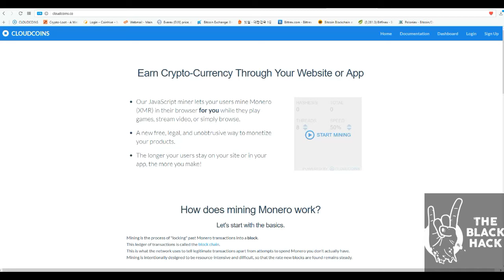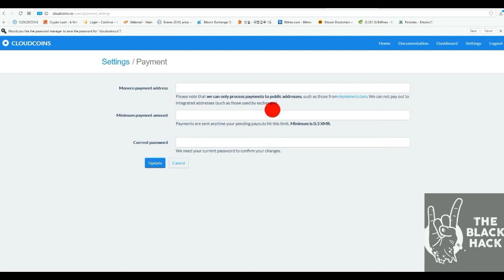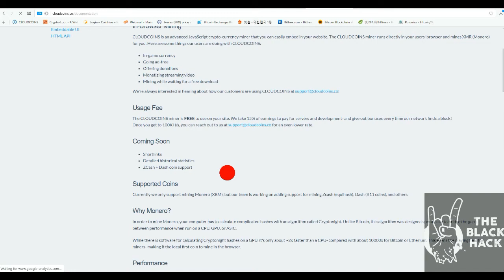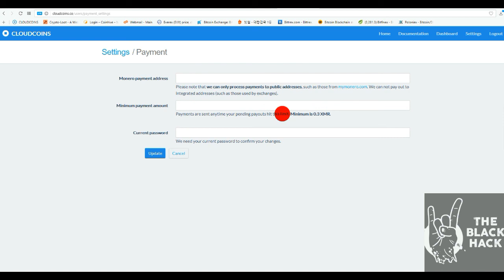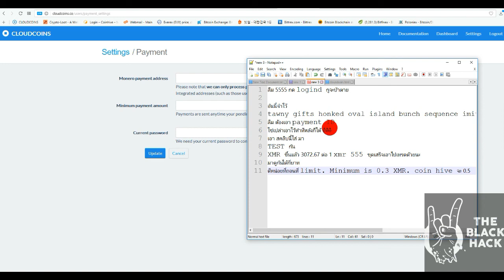การขุดเหรียนด้วย Coludcoin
อันนี้จะถอนเร็วหน่อยจะถอนที่  0.3 xmr
แต่มันจะไม่มีทำ shortlinks เหมือน coinhive